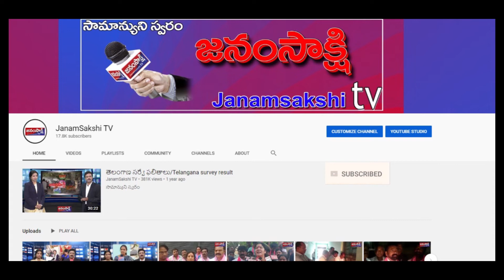మనసున్న ముఖ్యమంత్రి సీఎం కెసిఆర్